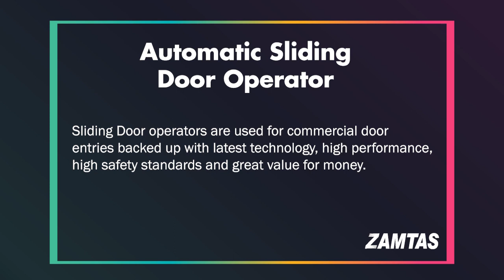ZAMTAS | Automatic Sliding Door | REELS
ZAMTAS-SD-NGAF
• STYLISH slimline design only 132 mm in overall track height.

• HI-TECH adjustable and packed with features. High security electric motor locking system with battery reserve back up. UPS Lithium (Uninterrupted Power Supply) can allow doors to continue to operate under a power failure up to 28hours after disruption.

• PERFORMANCE  NATA tested with 300kg doors to comply with Australian Standards. The latest sensor technology Digital microprocessor controller allows you to gain more control of the door operator.

• SAFETY Provides interface with building security and fire systems. Contains Zone activation sensor system that uses latest presence detection technology.

• VALUE FOR MONEY Compact modular design of motor drive system. Quality and performance at an affordable price.

• FUNCTIONS wall-mounted switch to select modes from :

Auto: Doors are operated automatically via the movement sensors.
Open: Doors maintained in open positions continuously.
Exit: Doors remain closed activated only by exiting traffic.
Lock: Doors remain closed and locked where optional electric lock function has been installed. Exit by way of emergency exit button.